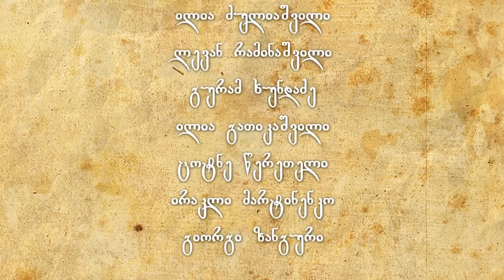საუბარი რელიგიაზე: ღმერთი და ევოლუცია - ლევან ბუთხუზი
ბიოლოგ ლევან ბუთხუზთან ერთად ჩვენ მეცნიერებასა და რელიგიაზე, ღმერთსა და ევოლუციაზე ვსაუბრობთ